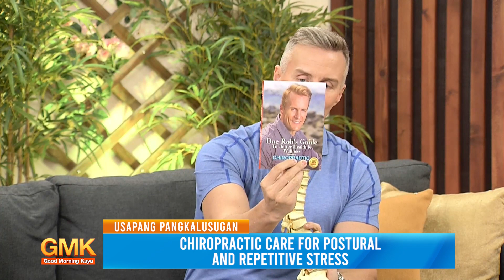Chiropractic Care for Postural and Repetitive Stress (Part 3) | Usapang Pangkalusugan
Maliban sa Chiropractic care, narito ang iba pang tips mula kay Dr. Rob Walcher III, isang Chiropractor, para maiwasan ang postural problems at repetitive stress injury. 👌🏻